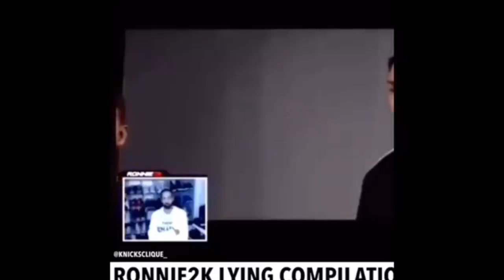BUT THATS NOT THE NEIGHBOURHOOD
videos and plan to for the next few years i am planning to hit 30.000 subs by 2020
My instagram is @KFRTheGeneral
Twitter is @KFRTheGeneral
Click discord link in banner